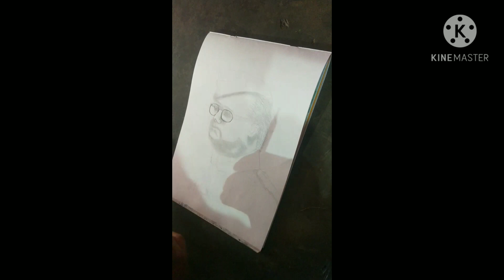shubhash Chandra Bose | new sketch